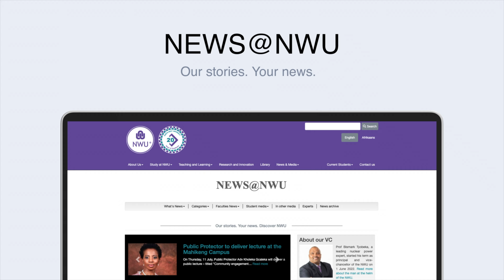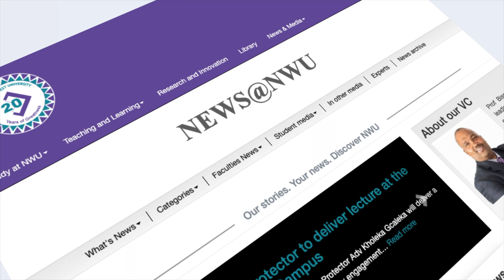What's happening at the NWU? 12 July 2024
00:21

00:45